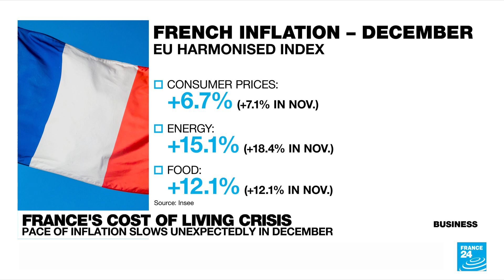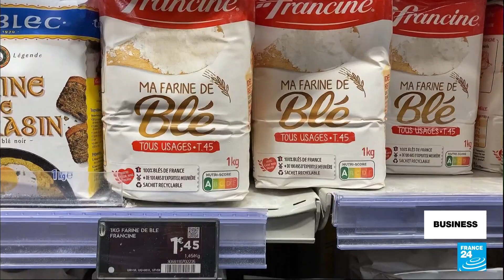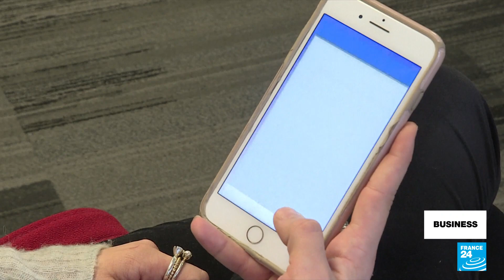French inflation stabilizes, but food, energy costs remain high • FRANCE 24 English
France's cost of living crisis shows signs of stabilizing, as inflation dropped from 7.1% to 6.7% in December. It's among the lowest levels in the Eurozone, but many households and businesses are still struggling. French bakers are asking for more financial aid, with the cost of flour up a staggering 45%. Also in the show - UK Prime Minister Rishi Sunak vows to tackle inflation and recession, and Facebook's parent company Meta faces a €390 million fine in Ireland.